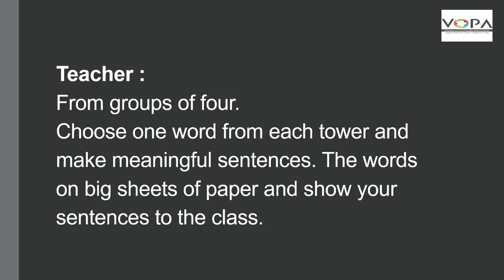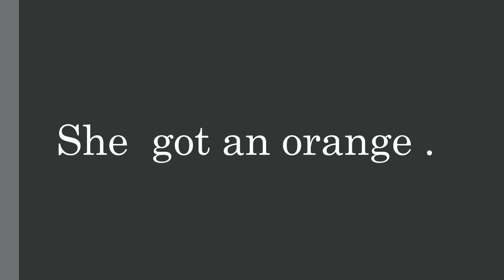4th | English | Action words and Phrases | V-School